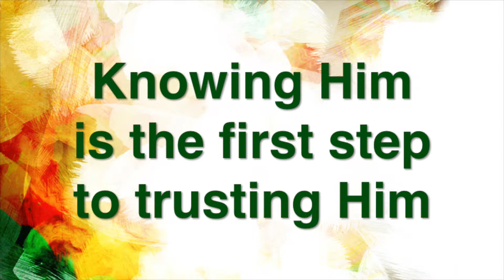7 Sayings of Jesus 4/14/19